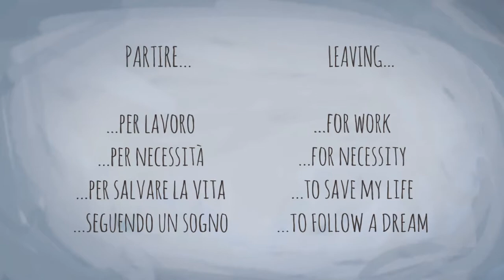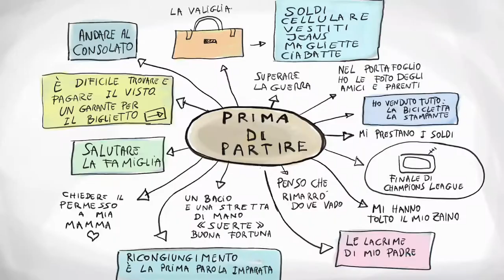Oltre i muri | Beyond the walls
Oltre i muri
Beyond the walls

DIMMI... chi sono io? Tu, chi sei?
Da dove vieni?

È un video importante, necessario. Un video che fa riflettere, commuovere, pensare.
Che fa male, anche. Che ferisce al cuore.
Ma è anche un video che apre gli occhi sul mondo, che apre il cuore alla speranza, che traccia il sentiero di una nuova vita, che abbatte i muri sulla nostra strada.
E che ci fa sentire tutti più vicini, meno diversi... così legati e accomunati dagli stessi bisogni, dalle stesse esigenze, dagli stessi desideri... pronti ad inseguire gli stessi sogni.

Da dove veniamo?
Guardate il video: la risposta non tarderà ad arrivare.

AMM - Archivio delle memorie migranti e DIMMI di Storie Migranti presentano "Oltre i muri: autonarrazioni da dentro e da fuori".

"Oltre i muri"
un cortometraggio liberamente ispirato ai laboratori di autonarrazione di DiMMi realizzati da AMM - Archivio delle memorie migranti nei centri di accoglienza e nelle scuole, che ringraziamo ancora.
Si ringraziano inoltre tutti gli operatori, tutte le persone che hanno contribuito alla realizzazione degli incontri e alla realizzazione di questo contributo.

Regia, animazione e montaggio del cortometraggio:
Juan Pablo Etcheverry
Narrazione: Ilaria Migliaccio

DIMMI di StorieMigranti vede la collaborazione di 47 partner tra organizzazioni non governative, associazioni, comuni e regioni. Capofila del progetto è l’ong Un Ponte Per... ed è realizzato grazie al sostegno di Agenzia Italiana per la Cooperazione allo Sviluppo (AICS).